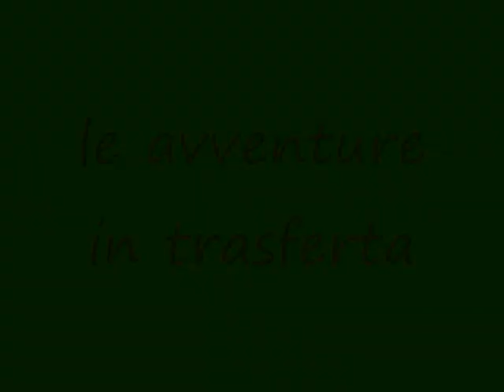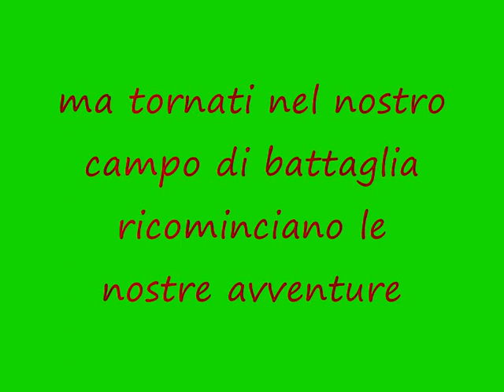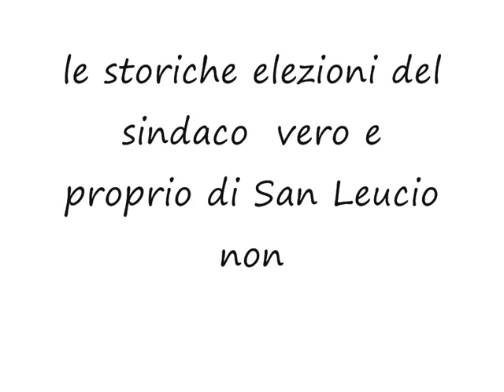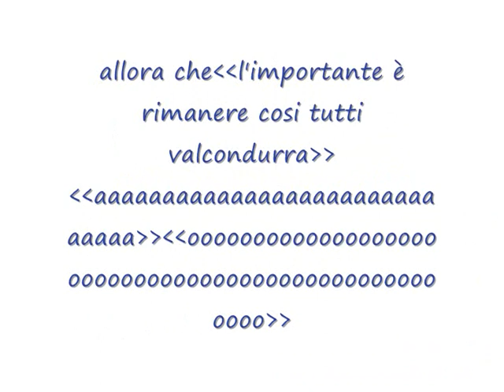comitiva san leucio :la storia